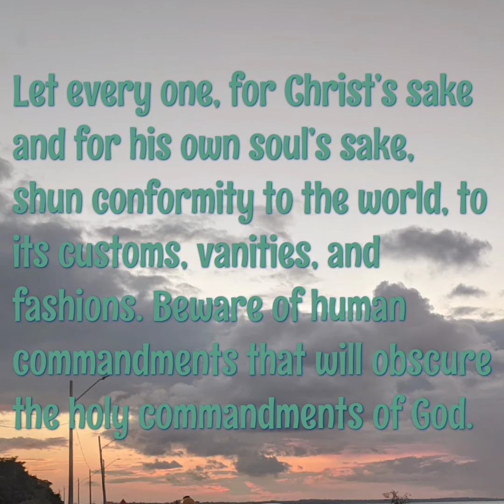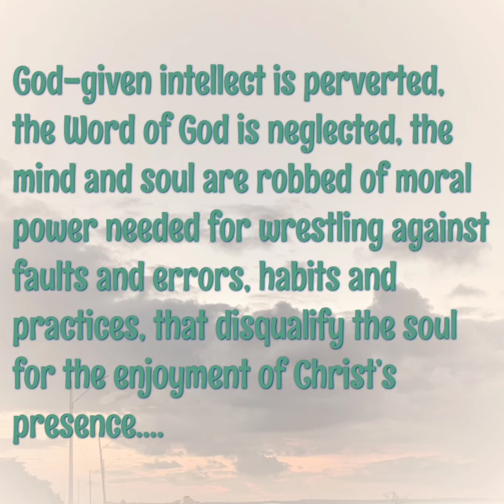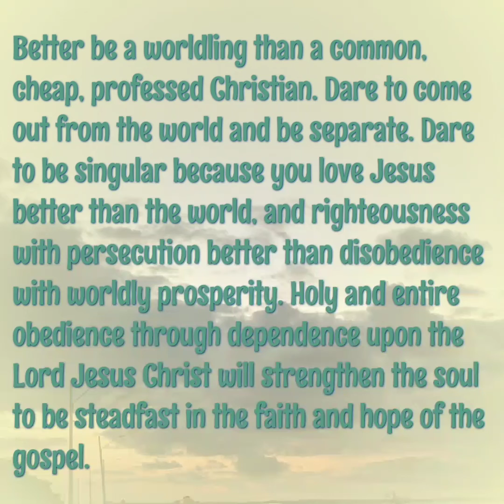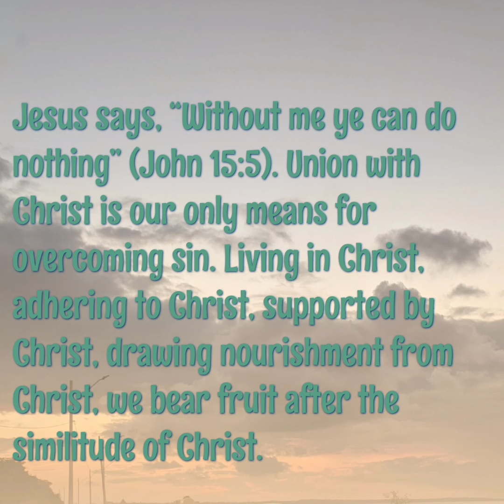Dare to Be Different! November 8